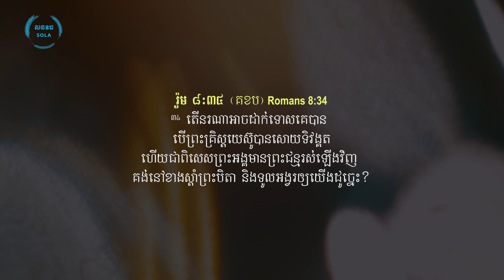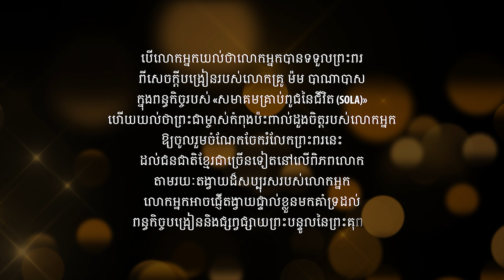យុវជនម្នាក់ដែលលួចផ្លែម្នាស់ | A Young Man Who Stole Pineapples | Barnabas Mam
រឿងនិទានខ្លី!
រាត្រីនេះខ្ញុំបាទសូមនាំមកជូនប្រិយមិត្តនូវរឿងនិទានខ្លីមួយដែលមានចំណងជើងថា "យុវជនម្នាក់ដែលលួចផ្លែម្នាស់" ។ បើចង់ដឹងថាតើរឿងខ្លីនេះ ពិតជាខ្លីខ្លឹម និងមានអត្ថន័យយ៉ាងណានោះ សូមអញ្ជើញបងប្អូនរីករាយសណ្តាប់ទាំងអស់គ្នា!

Short Story!
Tonight I am going to tell you a short story, "A Young Man Who Stole Pineapples". If you want to know this short, solid and meaningful story you can enjoy watching it right now